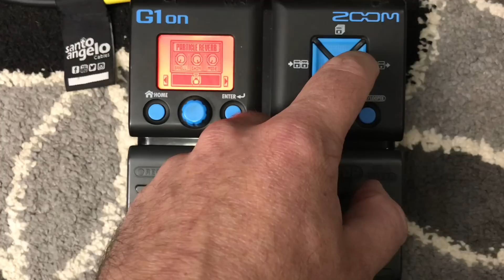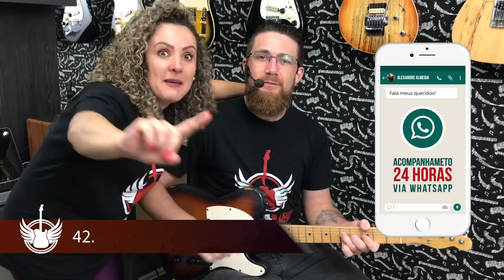Shimmer - G1On Ep70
Aulas via Skype E Whatsaap
Whatsaap 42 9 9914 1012 - Entre em contato